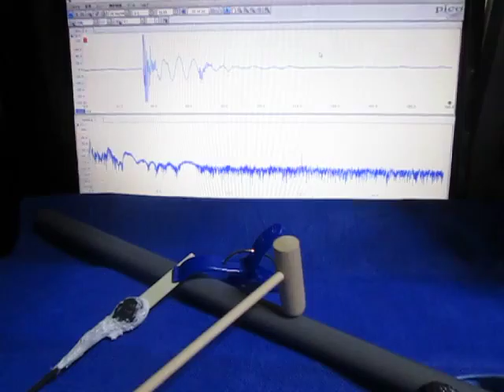超音波実験 Ultrasonic experiment ‹超音波システム研究所 ultrasonic-labo›